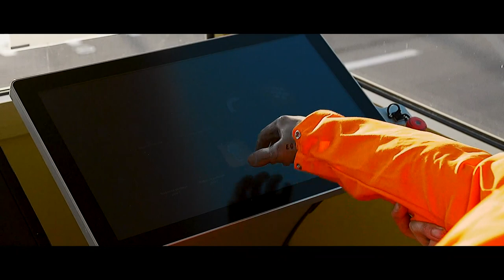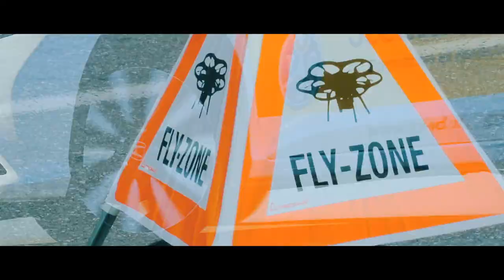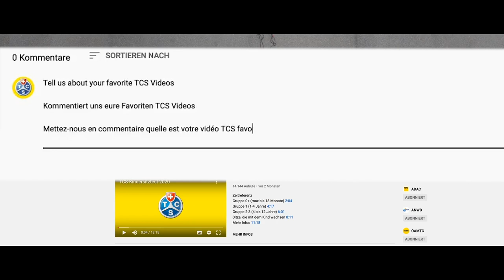20'000 Subscribers Drift 😱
Vielen Dank für euer Interesse und euren Beitrag zu unserem Mobilitätsklub. In diesem Video zeigen wir euch die vielen Bereiche des TCS. Anbei findet ihr die Links zu den jeweiligen Bereichen.

Nous vous remercions de l’intérêt pour notre club de mobilité.
Dans cette vidéo vous avez pu voir une sélection des activités du TCS dont vous retrouvez les liens ci-après:
Merci aux 20’000 abonnés!!! Quelles sont vos productions TCS favorites ? 😏

Grazie mille per l’interesse che dimostrate nei confronti del nostro Club e i vostri numerosi commenti! In questo video vi mostriamo i diversi campi di attività del TCS, qui sotto i link. Grazie mille per essere così numerosi, 20'000 abbonati!!! 😏

Kindersitztests / Tests de sièges enfants /Test del seggiolino per bambini

Und viele andere Bereiche / Et plein d'autres activités /E molte altre aree

Der Touring Club Schweiz (TCS) ist mit rund 1,5 Mio. Mitgliedern der grösste Mobilitätsclub der Schweiz. Seit seiner Gründung im Jahre 1896 bietet der TCS seinen Mitgliedern über seine föderalistische Organisation mit Zentralsitz und 24 selbstständigen Sektionen Rat, Schutz und Hilfe im Bereich der persönlichen Mobilität.

Auf unserer YouTube-Plattform finden Sie mehr als 1'000 Videos über die Themen der Mobilität. Unsere Videos wurden bereits mehr als 40 Mio Mal angeschaut.

Le Touring Club Suisse (TCS), avec environ 1,5 million de membres, est le club de la mobilité leader en Suisse. Depuis sa création en 1896, le TCS offre à ses membres, à travers son organisation fédéraliste avec siège central et 24 sections indépendantes, conseils, protection et assistance dans le domaine de la mobilité individuelle.

Notre plateforme Youtube vous donne accès à 1000 vidéos avec un thème commun : la mobilité. Nos vidéos ont déjà été visionnées plus de 40 mio de fois.

Sulla nostra piattaforma YouTube trovate più di 1'000 video su temi riguardanti la mobilità. I nostri video sono già stati visti più di 40 milioni di volte. Abbonarsi al TCS